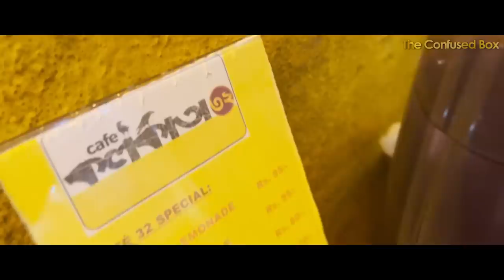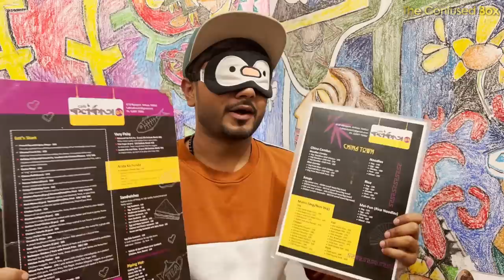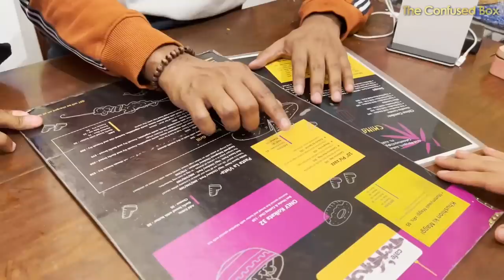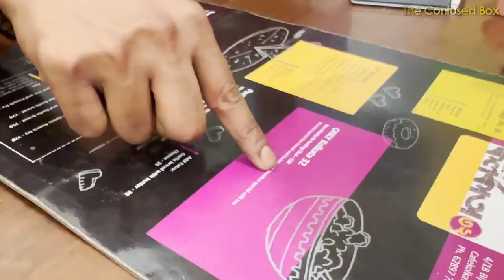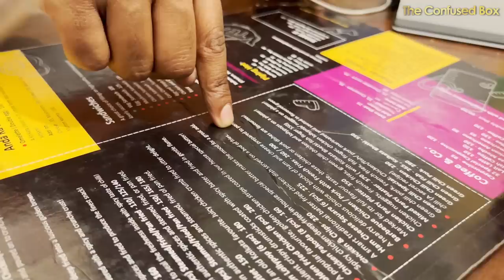Budget Cafe near Jadavpur / Bijoygarh!! | Blind Fold Challenge | The Confused Box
Cafe Kolkata 32 :

Address - 4/1B Jadavpur Central Road, Bijoygarh , Kolkata 700032

Beside Bijoygarh Playing Ground

Timing - 2pm - 11pm Mon-Sun

Available on Swiggy & Zomato.